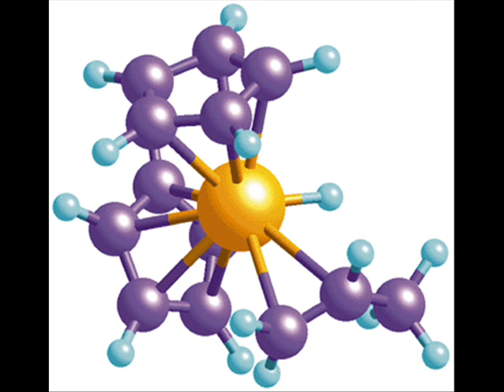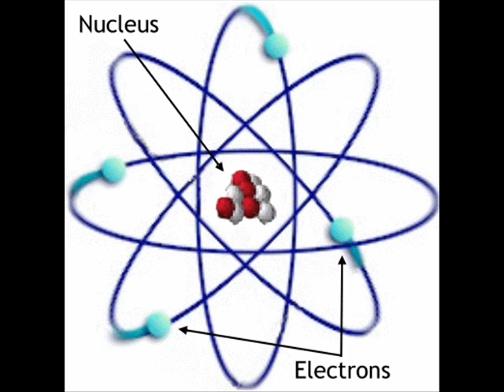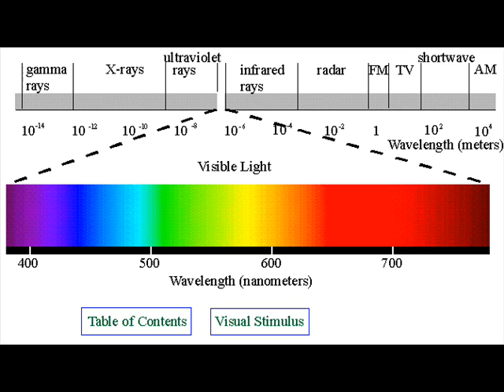SCIENCE!!!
One of the most thought provoking, intelligent improv songs EVER!!! We just happen to have the secret video, and here it is on YouTube for the first time EVER!